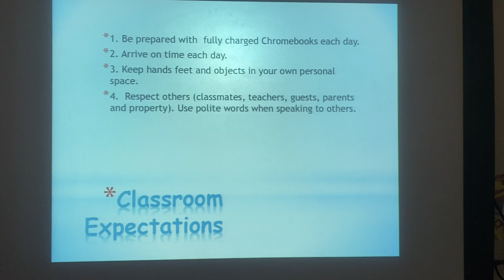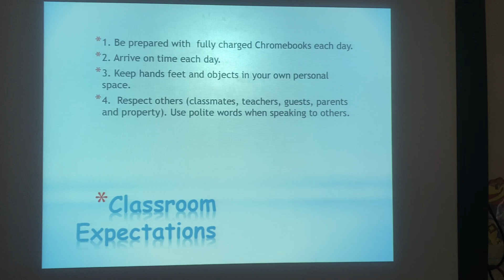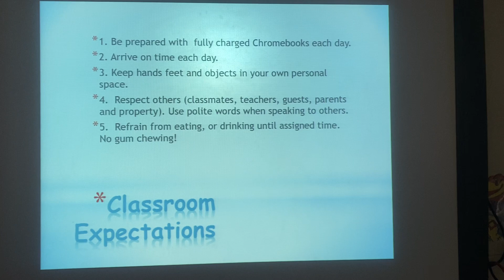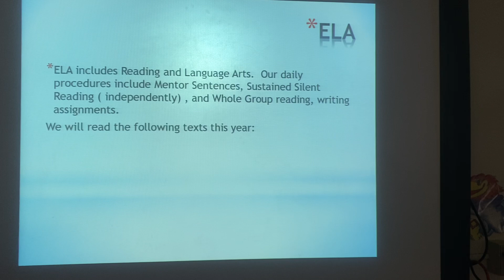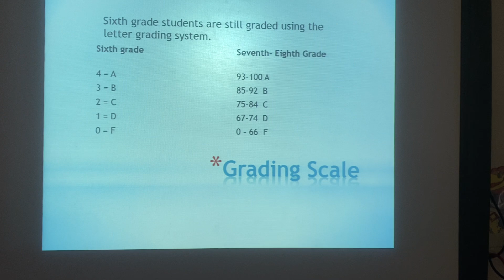Mrs. Blanc ,part 2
THis is part 2 of 3 for Mrs. Blanc